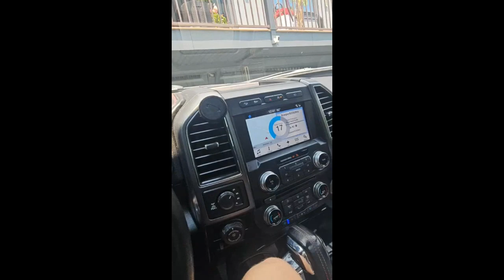Parabola - Studio Update 407 pieces of cheese 2 times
parabola